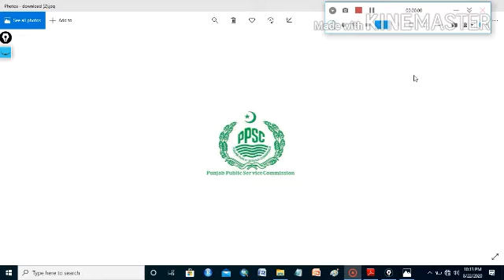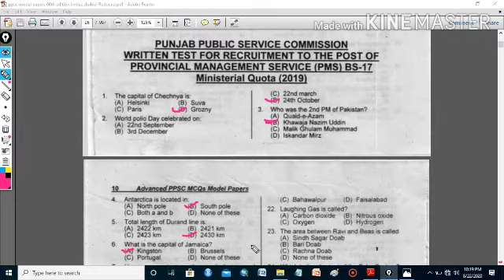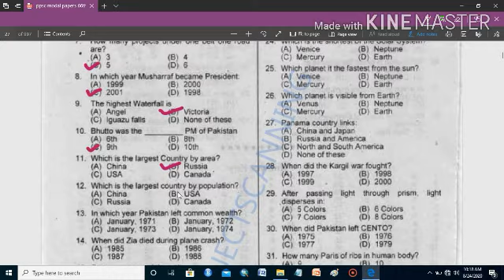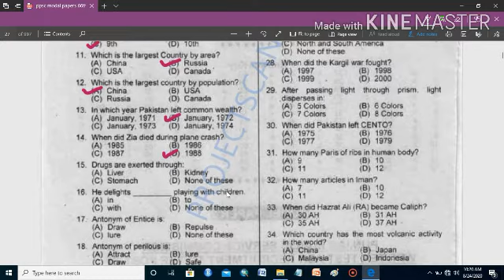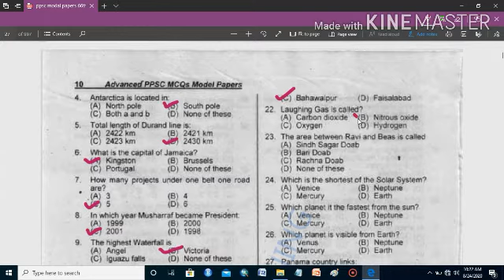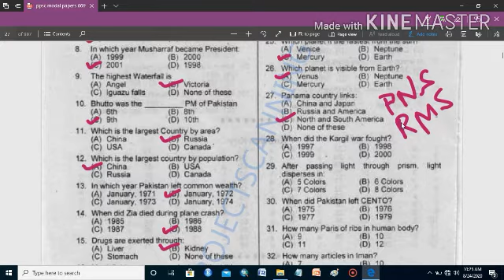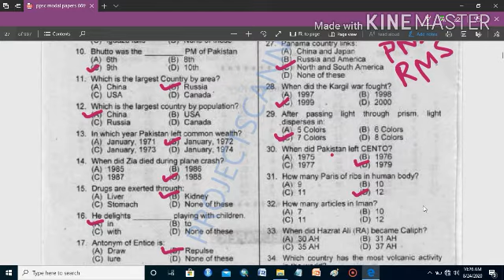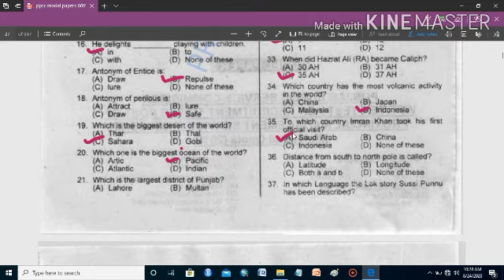PPSC||PastPapers||Solution/Mcqs||Most Repeated Mcqs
The Punjab Public Service Commission (PPSC) is a government agency responsible for hiring and administering the provincial civil services and management services in the Punjab Province of Pakistan.